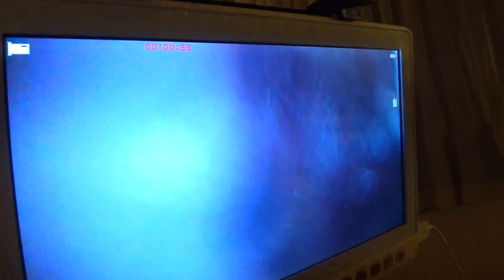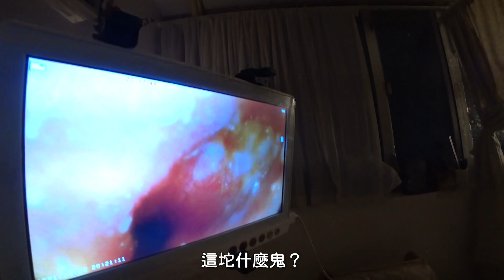[Vlog] 採耳新體驗！挖出千年耳垢！DINO耳垢太多嚇窒採耳技師！原來我是油耳？！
資助奴隸獸敗家基金轉數快FPS ID: 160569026
我地既其他影片：
鍾意既記得like同subscribe我地。
Follow MeWe,
仲有我地IG同Facebook呀！